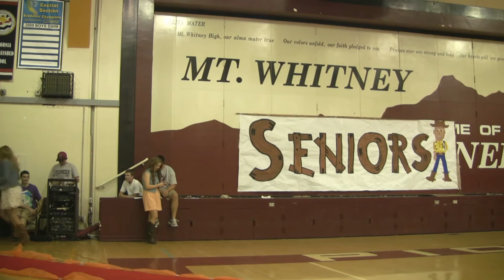Mr. Pioneer 2011: Talent: Arian, Matt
Absolutely almost impossible to film.

But absolutely amazing. They should have just split the crown hat thing between the two of them and just called it quits at that exact point.